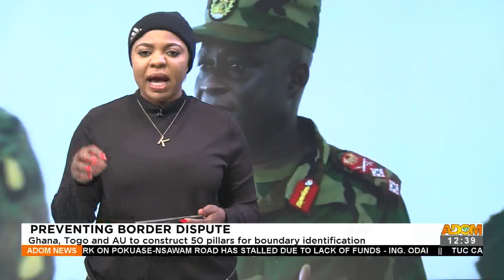Border Disputes: Ghana Togo and AU to construct 50 pillars for boundary identification (2-5-22)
Preventing Border Dispute: Ghana Togo and AU to construct 50 pillars for boundary identification - Premtobre Kasee on Adom TV (2-5-22)